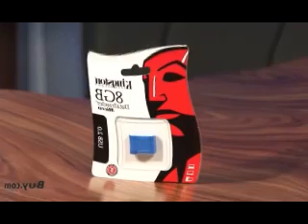Transcend USB overview filmed with GoPro Hero2 camera edited with Apple iMovie